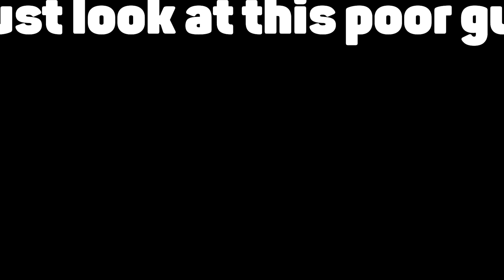[YBA] KCR Boxing Is TRULY DEMON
You can easy defeat d4c:lt, mih and kq:btd runners with this build
⬇️𝙈𝙪𝙨𝙞𝙘 𝙞𝙣 𝙩𝙝𝙞𝙨 𝙫𝙞𝙙𝙚𝙤⬇️
Start Screen - Mario Kart 8 Deluxe
His World (Zebrahead remix)
Thunder Deck - Team Sonic Racing Extended

[ 𝘼𝙡𝙡 𝙢𝙪𝙨𝙞𝙘 𝙛𝙧𝙤𝙢 𝙢𝙮 𝙫𝙞𝙙𝙚𝙤𝙨 𝙙𝙤𝙚𝙨 𝙣𝙤𝙩 𝙗𝙚𝙡𝙤𝙣𝙜 𝙩𝙤 𝙢𝙚!
𝙏𝙝𝙚 𝙖𝙪𝙩𝙝𝙤𝙧 𝙖𝙣𝙙 𝙩𝙞𝙩𝙡𝙚 𝙤𝙛 𝙩𝙝𝙚 𝙨𝙤𝙣𝙜 𝙞𝙨 𝙖𝙡𝙬𝙖𝙮𝙨 𝙞𝙣𝙙𝙞𝙘𝙖𝙩𝙚𝙙 𝙞𝙣 𝙩𝙝𝙚 𝙙𝙚𝙨𝙘𝙧𝙞𝙥𝙩𝙞𝙤𝙣 𝙪𝙣𝙙𝙚𝙧 𝙩𝙝𝙚 𝙫𝙞𝙙𝙚𝙤 ]

⬇️𝙏𝙞𝙢𝙚 𝙘𝙤𝙙𝙚𝙨⬇️
00:00 Intro + Build
00:28 1st SBR Match
06:00 2nd SBR Match
11:49 End.
⬆️𝙏𝙞𝙢𝙚 𝙘𝙤𝙙𝙚𝙨⬆️